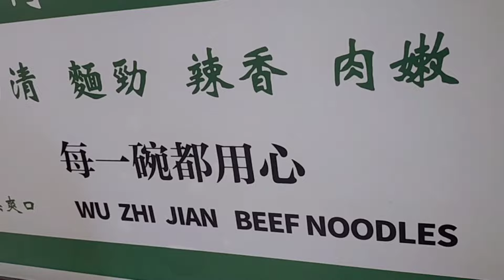Mie Halal di Wancai Hong-kong,Wu Zhi Jian Beef Noddle